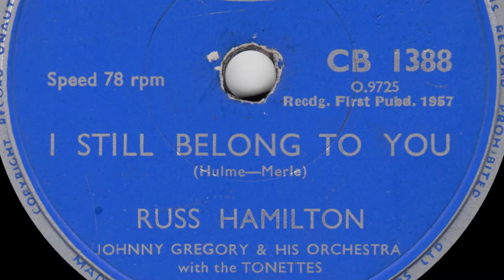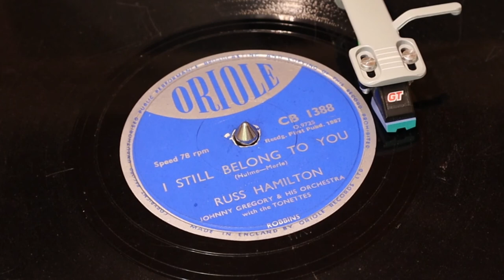Russ Hamilton - I Still Belong To You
from Oriole 78rpm (CB 1388) from September 1957